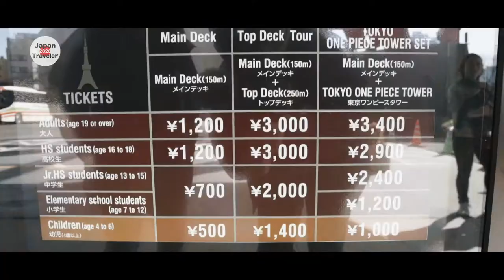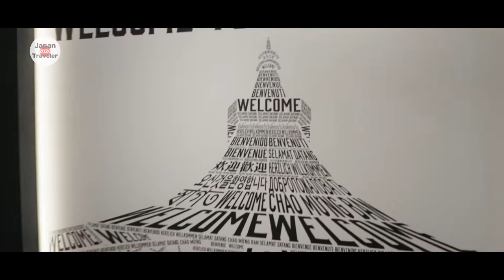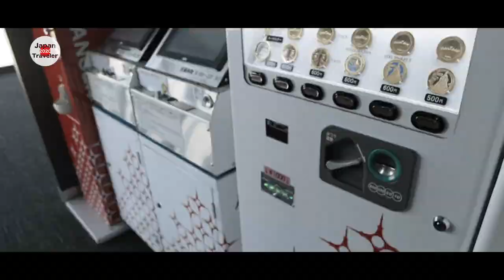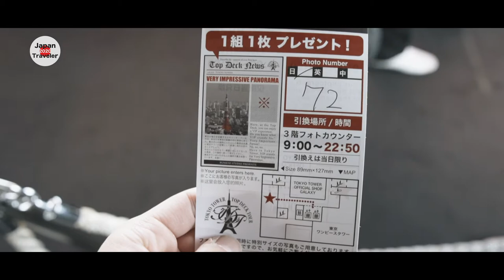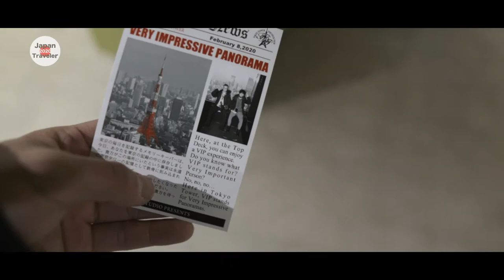Tokyo｜Tokyo tower｜Sightseeing recommended by Japanesetokyo tower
Tokyo Tower (Day vs Night) 東京タワー 昼と夜

Imperial Palace and Tokyo Tower | Japan travel guide (vlog 2)

TOKYO TOWER TOUR! MENARA PALING TERKENAL DI TOKYO! (ft. Tomo)

Tokyo Tower VS SkyTree | Which one should you visit? | Japan Travel Vlog Review

Tokyo Tower ／ 角松敏生

Climbing  the Tokyo Tower in Tokyo, Japan

Where to take photos of Tokyo Tower

Visit to TOKYO TOWER | 3000 ¥ lost at Worst ATM in Japan

Tokyo Tower